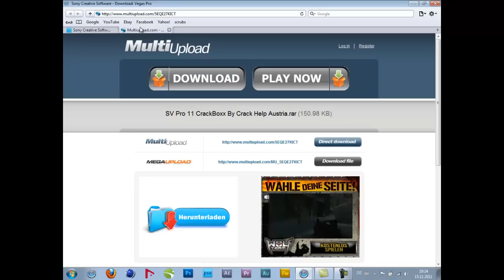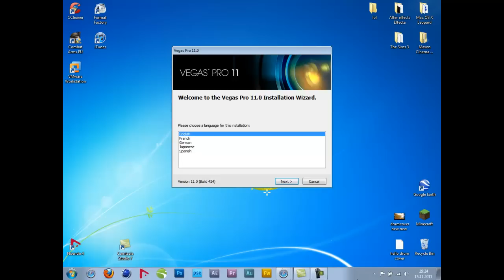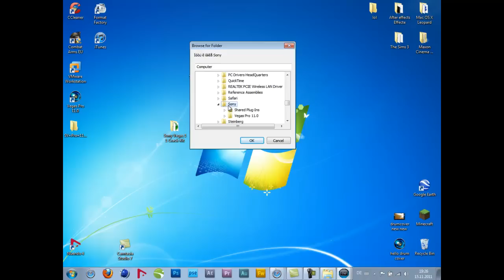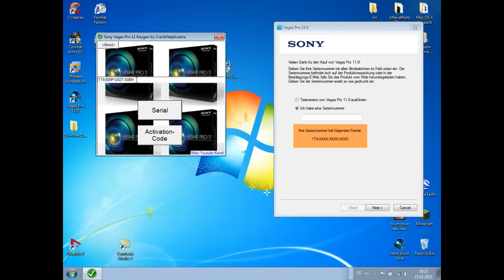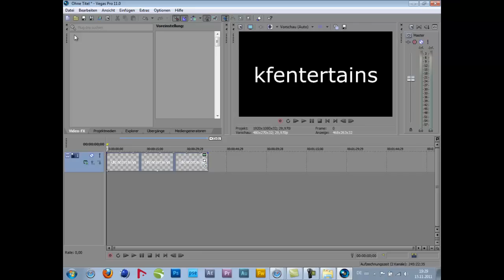Sony Vegas Pro 11 Crack/Keygen reupload HD